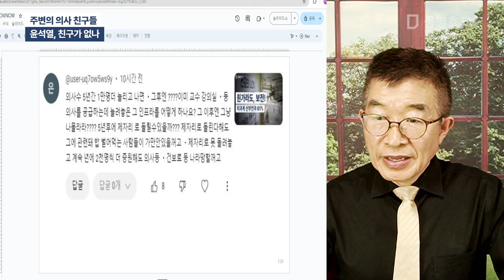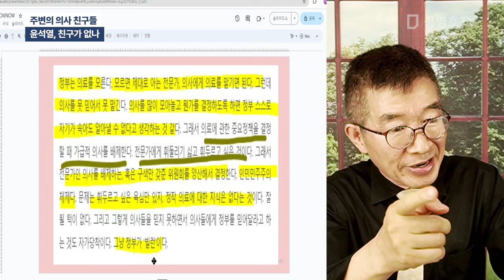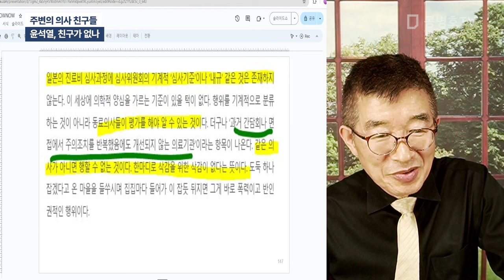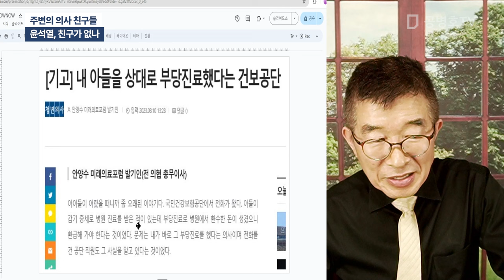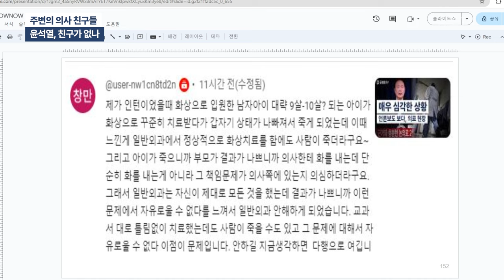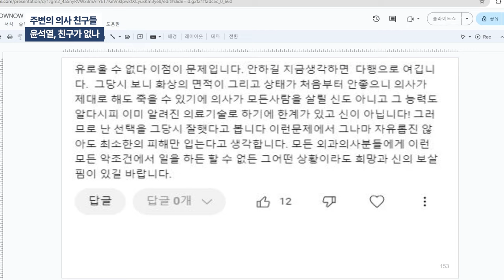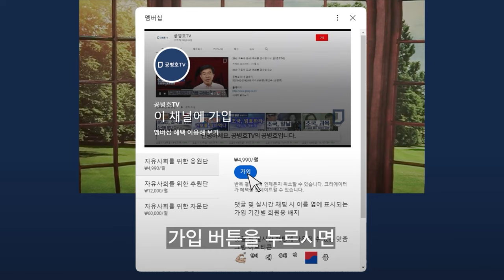주변의 의사 친구들 / 윤석열, 친구가 없나 [공병호TV]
Bitcoin : 3MTW849AkP2ftLeSK2teZHMmzLu7Z83s9U